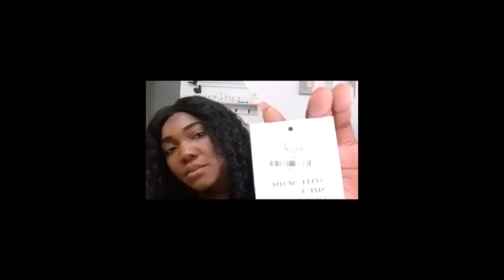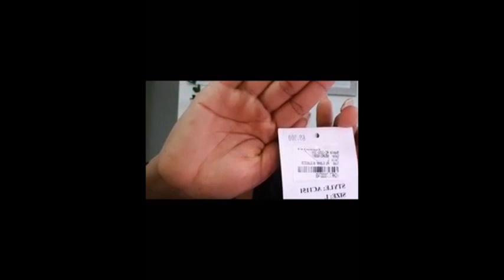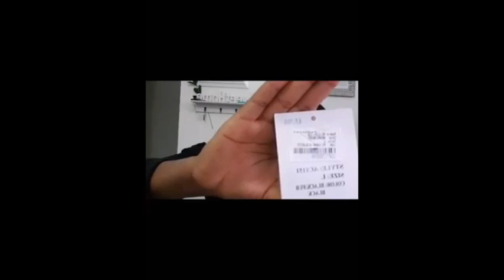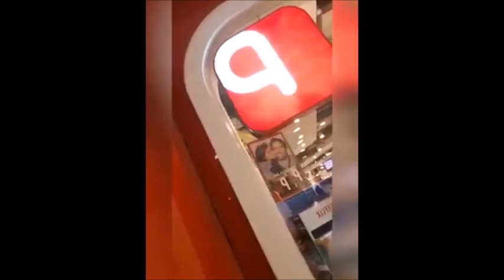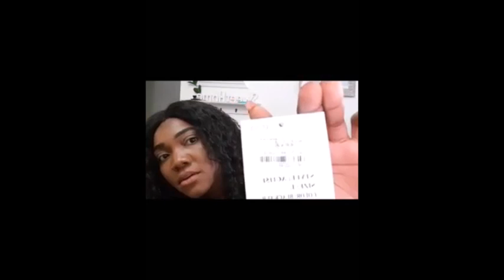Ansent-symptom- Shopping (vlog) [TEST SEO WORKING ON]